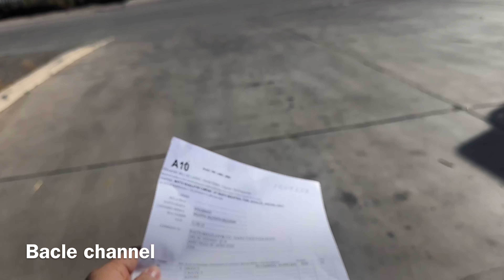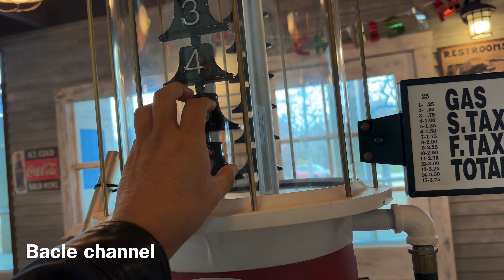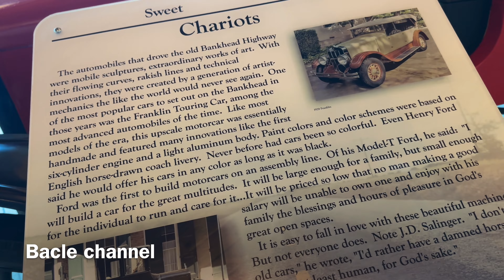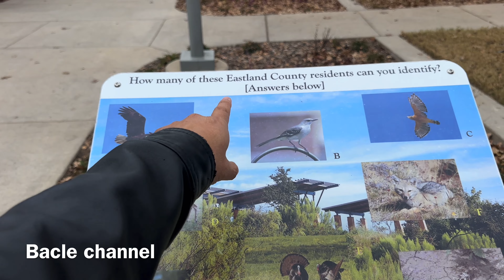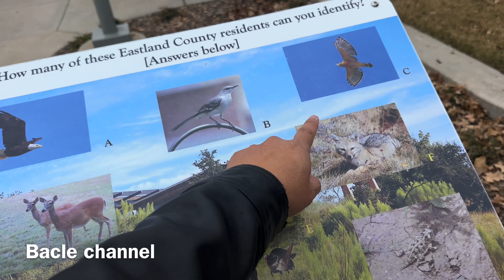EP-194: Hiện tượng lạ Bắc tình cờ quay được￼